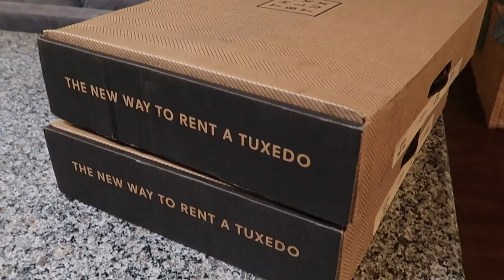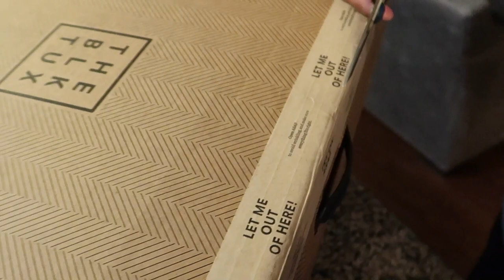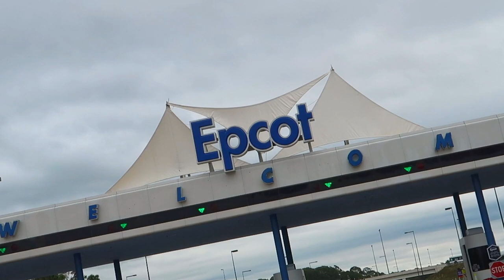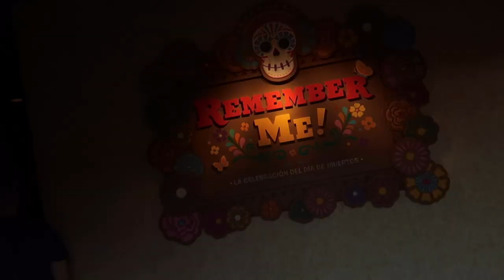Wedding Week (Part 1) | VLOG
IT'S OUR WEDDING WEEK!!! Come along with us as our friends and family fly in for our wedding. We also head to EPCOT for some fun shenanigans!

YouTube.com/GavinPatrick

Tweet or Instagram us that you did for a SHOUTOUT or FOLLOW!

➜ INK-N-PAINT THREADS:
Our Theme Park Inspired Apparel